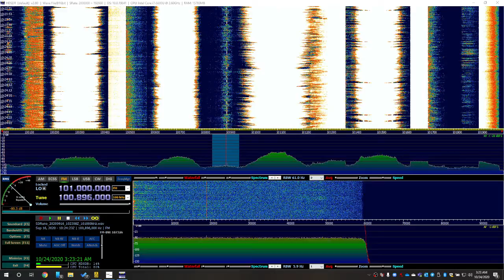100.9 WPGW Portland, IN - September 16, 2020 Tropo from Tabernacle, NJ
100.9 WPGW Portland IN with many local announcements (local WBEB IBOC was off).  9/16/2020 tropo from Tabernacle NJ.  RSPDuo SDR originally recorded in SDRUno software.  APS-13 antenna.